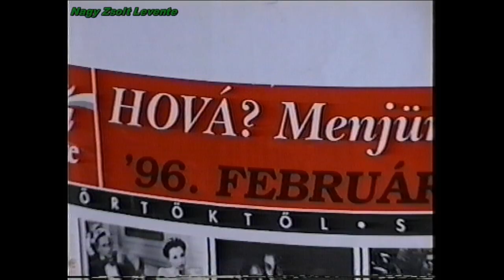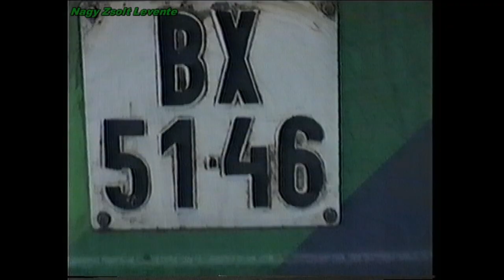1996.02.09. Havas Budapest, buszok és villamosok Blaha - Astoria - Erzsébet híd - Király utca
Havas szürke februári nap, délutáni csúcsforgalom a belvárosban. Nagy Zsolt Levente ezúttal is a Blaha Lujza téren kezdte a dokumentálást, azonban közben folyamatosan haladt a Rákóczi úton és a Kossuth Lajos utcán át egészen az Erzsébet hídig. Milliónyi Ikarus szaladgál a belváros fő buszos tengelyén, ez a 7-173gyors előtti időszak, és ráncajtós Ikarusok is akadnak még bőven. A végén pedig mintegy pluszként 70-78-as trolipótlás a Király utca - Nagykörút kereszteződésében. Az eredeti hang elég sok helyen megmaradt, de azért sajnos van benne bőven utólagos zenésítés is. Nagy Zsolt Levente 1996

SZOLGÁLATI KÖZLEMÉNY!!
Ezen videót már a javaslataitok alapján 1080p-be felinterpolálva tettem fel.

Köszönettel:Becs